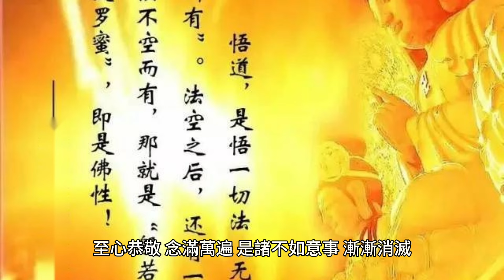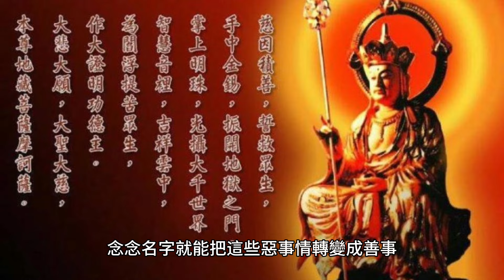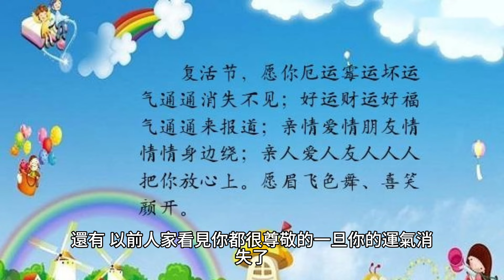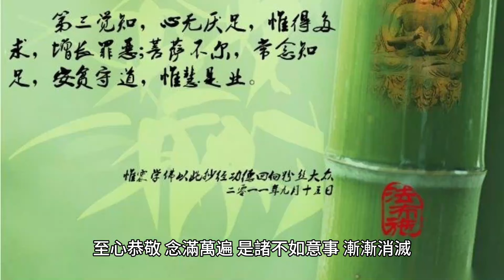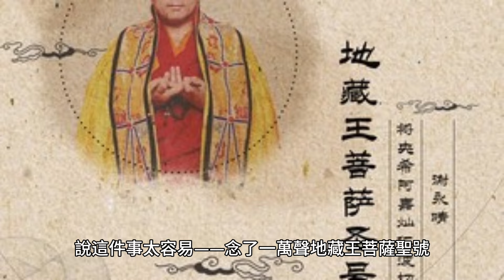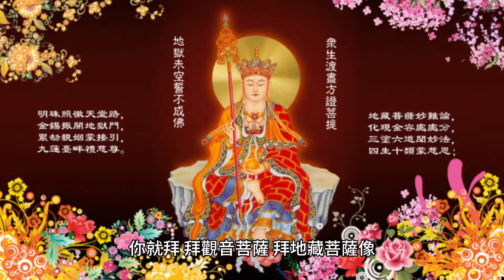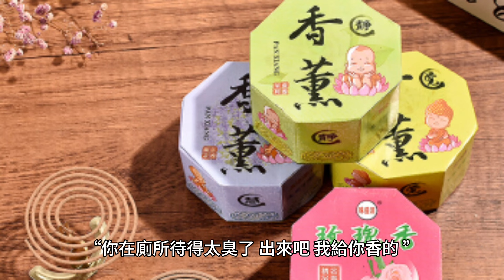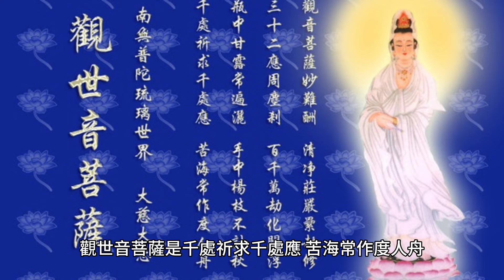念《地藏聖號》解決貧窮、困難的真實故事！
應當知道貧窮就跟地獄差不多，貧困的生活，生不如死，想死又死不了。他有多種因緣牽扯著，死又死不下去，活又活不成。

70歲後的老人為何頻繁辭世？專家揭示關鍵因素，看完嚇了一大跳！ （附長壽養生秘方）